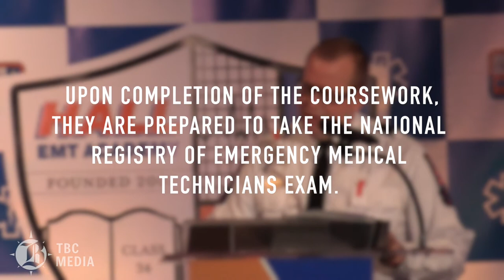WATCH: Hall EMT Academy Class 34 Graduates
After six weeks of intensive classroom training, 30 recruits graduated from Class 34 of the Hall EMT Academy as Kern County’s newest first responders.

The commencement ceremony took  place at 10 a.m. Tuesday at the Elks Lodge of Bakersfield, 1616 30th St.

This is by far the largest graduating class in the program’s 17-year history.

Friends and family members attended to help the new emergency medical technicians celebrate their accomplishments.

The Hall EMT Academy is not a school, but a pathway to starting an EMS career at Hall Ambulance Service.

As full-time employees, they learn everything they need to get started working as an emergency medical technician in the Hall Ambulance 9-1-1 system.

During their training, the entire spectrum of EMS care is covered, including airway, respiration & ventilation; cardiology & resuscitation; trauma; and EMS operations.

Upon completion of the coursework, they are prepared to take the National Registry of Emergency Medical Technicians exam.

Text by Steven Mayer
Video & Editing by Diana N. Olivares